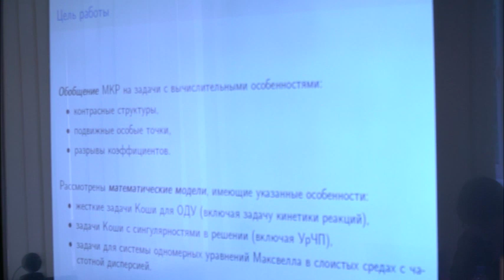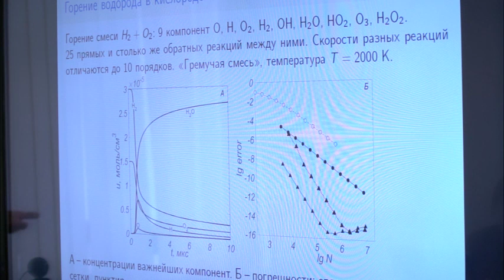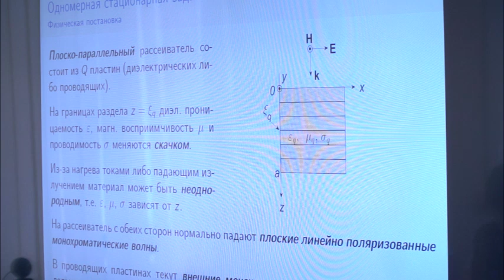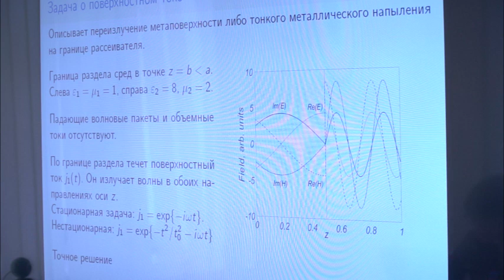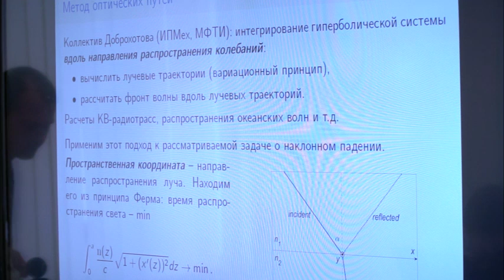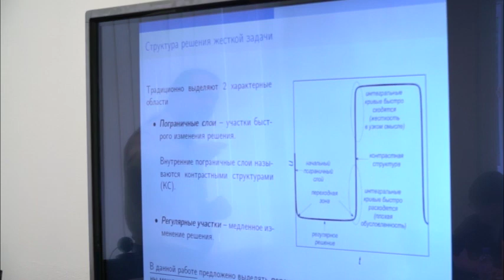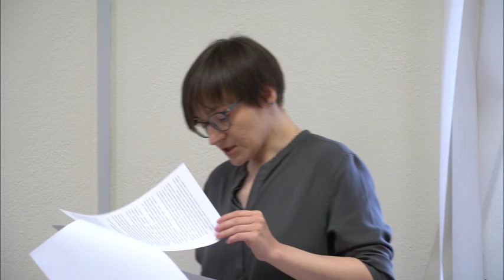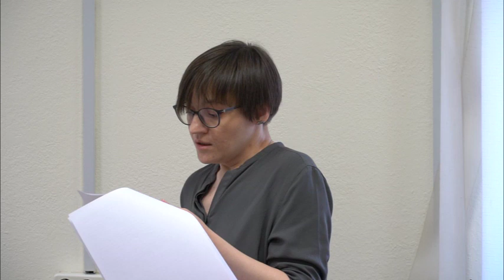Заседание диссертационного совета ПДС 0200.006, 2023-06-23, Белов Александр Александрович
Уважаемые члены диссертационного совета, оппоненты, соискатели и гости!

Сообщаем Вам, что 23 июня 2023 г. в 15.00 состоятся заседание диссертационного совета ПДС 0200.006 по защите
диссертации:

Белов Александр Александрович (д.ф.-м.н., 1.2.2. Математическое моделирование, численные методы и комплексы программ).
Тема диссертации: Обобщение метода конечных разностей на задачи с особенностями в решении

Заседание будет проходить в очном формате по адресу ул. Орджоникидзе д.3. ауд. 214